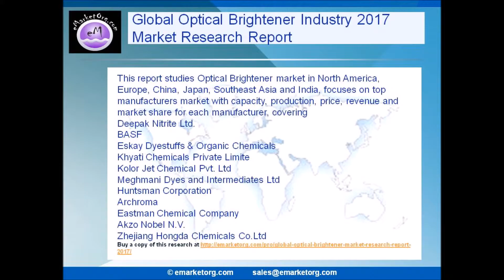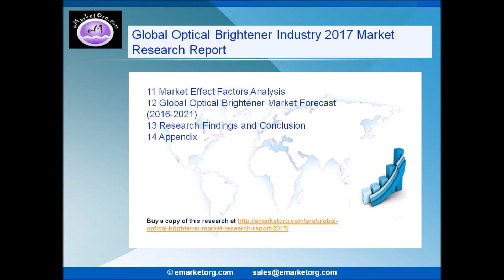Global Optical Brightener Market Demand, sales, price, revenue and more in a new 2017 research repor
This report Global Optical Brightener Industry covers the present scenario and growth prospects the detailed analysis of the market size, the report considers the revenue generated from the sales including integrated solutions and services.